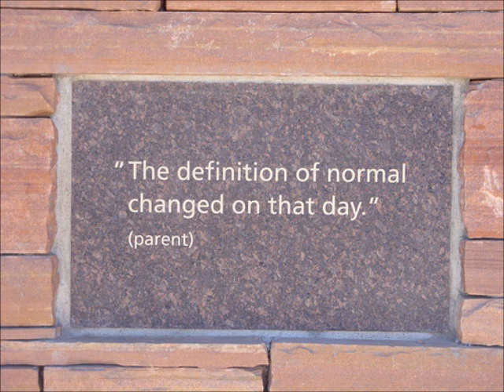Court Shontz - I'll Move On (Lullaby for Columbine)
Couldn't find it here, so I made this one. :)